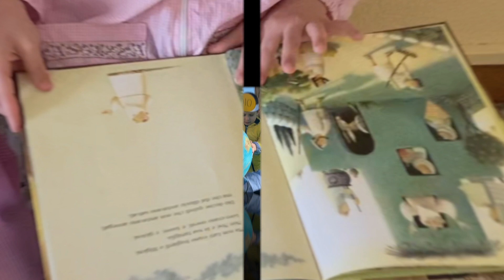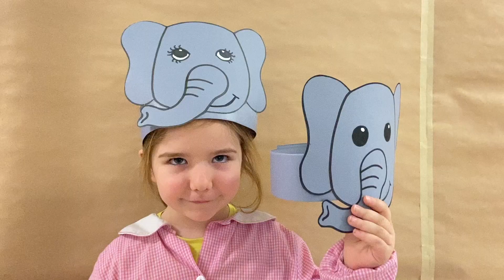L'ARCA DI NOE